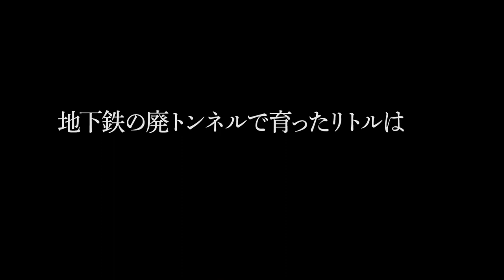予告編『きっと地上には満天の星』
2022年8月5日(金)より新宿シネマカリテ、ヒューマントラストシネマ渋谷他全国順次公開

【あらすじ】
Yの地下鉄のさらに下に広がる暗い迷宮のような空間で、ギリギリの生活を送っているコミュニティがあった。ある日、不法住居者を排除しようと市の職員たちがやってくる。
隠れてやり過ごすことができないと判断したニッキーは、5歳の娘リトルを連れて地上へと逃げ出すことを決意する。初めて外の世界を体験するリトルは、眩いばかりの喧騒の中で、夜空にまだ見ぬ星を探し続ける。
N.Y.の街で追い詰められていく母娘に、希望の光は降り注ぐのだろうかー。

監督・脚本：セリーヌ・ヘルド&ローガン・ジョージ
キャスト：ザイラ・ファーマー、セリーヌ・ヘルド、ファットリップ、ジャレッド・アブラハムソン
製作：アンソニー・ブレグマン、ジョシュ・ゴッドフリー
製作総指揮：キンバリー・スチュワード
撮影監督：ローウェル・Ａ・マイヤー
編集：ローガン・ジョージ
‹2020年／アメリカ／英語／90分／ビスタサイズ／カラー／5.1ch›
原題：Topside
日本語字幕：福永詩乃
配給：フルモテルモ、オープンセサミ